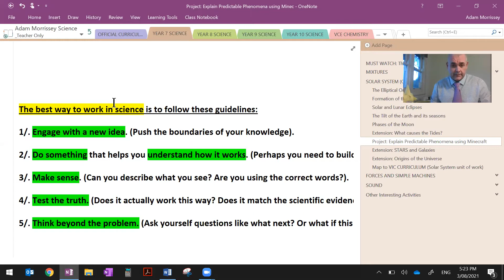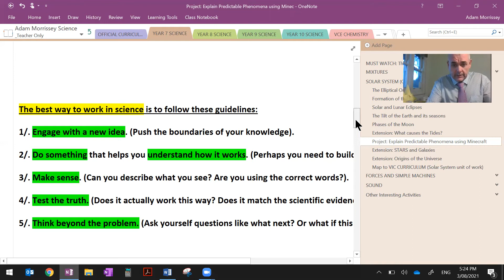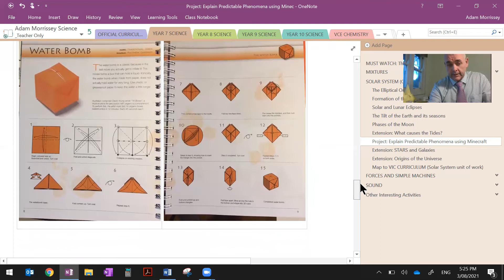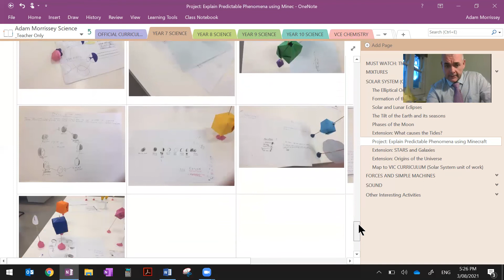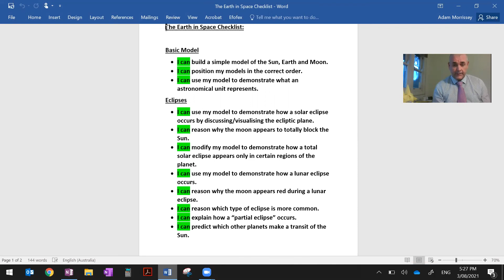Science Project: Use Origami to Model the Sun, Earth and Moon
Simple models built with origami help take your lessons on Space to the next level. Students figure stuff out for themselves, test the truth and create a rich learning experience. Staring at a square Sun in Minecraft gave me the inspiration to build a "blocky" model of the Sun, Earth, and Moon.